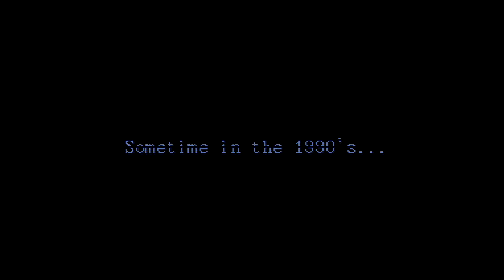Final Fight Guy SNES gameplay XRGB Framemeister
Using Super Famicom, Framemeister XRGB, GamecaptureHD, Sharp LCD TV.